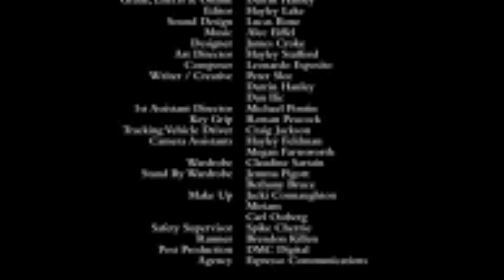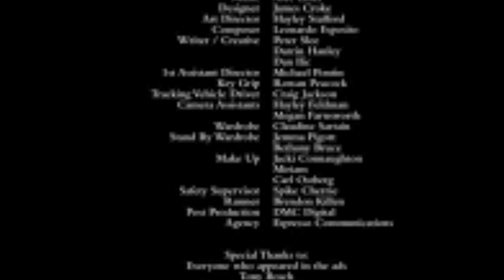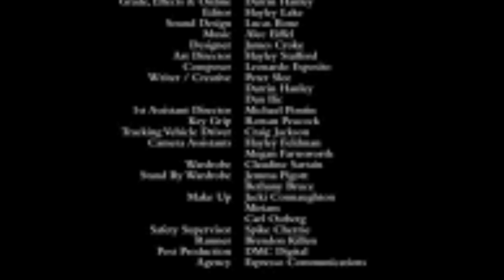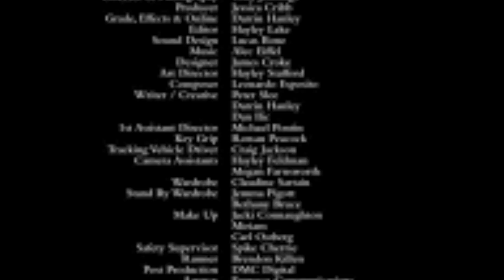War 28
Hello everyone I’ll bring you another episode but this one is pretty special and the reason why I say it’s because as you will see at the end my credits which is what you’ll be seeing on the last and final episode of this year but I just wanted to give you guys a sneak peek of what to look forward to